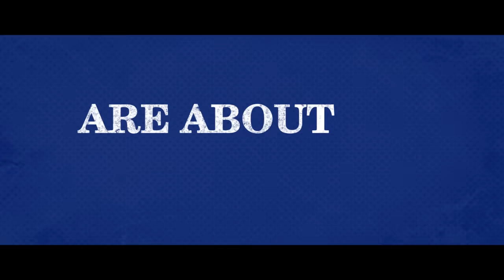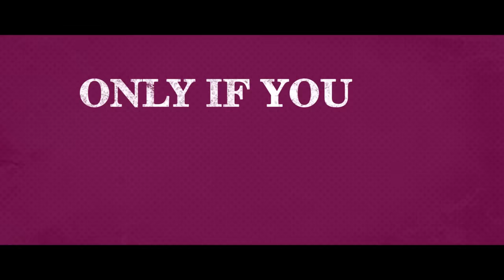Lust Stories | Real Relationships | Netflix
Zoya Akhtar, Dibakar Banerjee, Karan Johar, and Anurag Kashyap come together to give us a reality check on relationships.

In the companion to 2013's "Bombay Talkies," four short films by four of India's biggest directors explore love, sex and relationships in modern India.